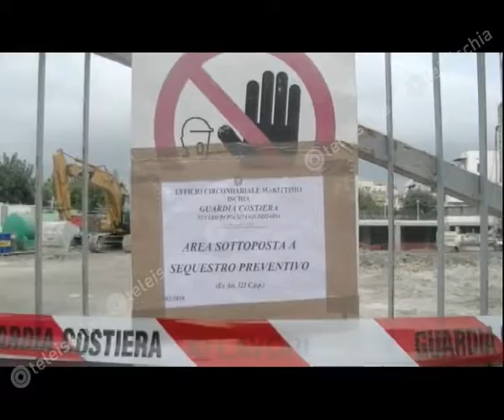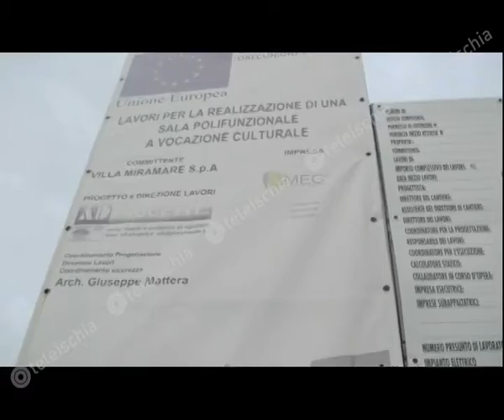Teleischia - Parcheggio Siena sequestrato, G. Ferrandino: "Spero che la vicenda si risolva presto"